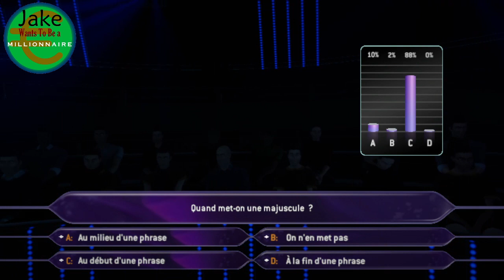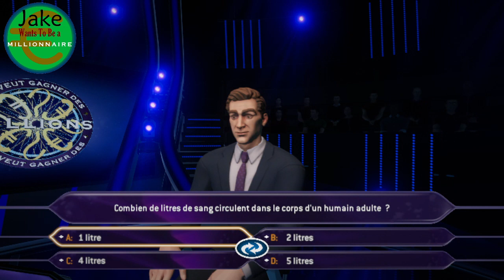Jake Wants To Be A Millionaire Episode 555